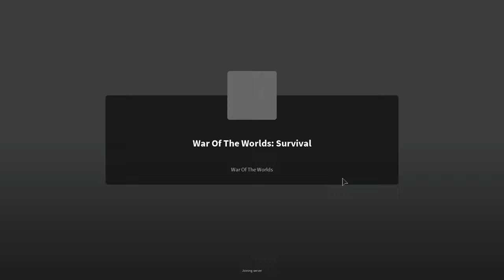I Became an UBERPOD in ROBLOX: War of the Worlds: Survival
In this video I finally was able to unlock the coveted uberpod!